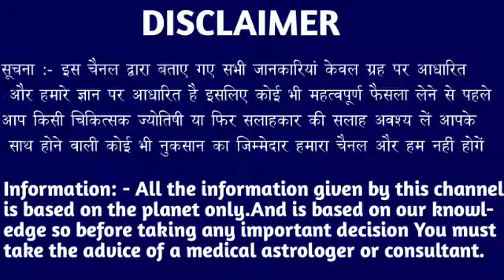कन्या राशि वालों 28 अगस्त 2023 से आपकी पांच इच्छाएं पूरी होने वाली है देखो । Kanya Rashi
कन्या राशि वालों 22 अगस्त 2023 से आपकी पांच इच्छाएं पूरी होने वाली है देखो । Kanya Rashi